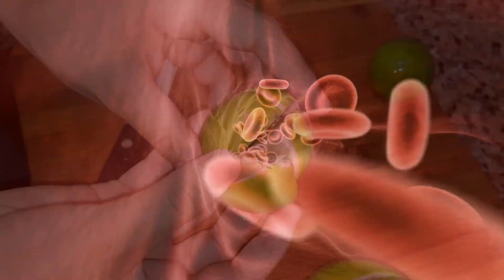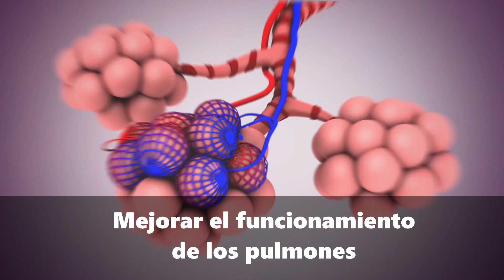PARTE unos LIMONES y Colócalos en tu DORMITORIO, y Querrás agradecerme cuando sepas lo que hace.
En el vídeo de hoy te traemos un truco casero con limón partido, el cual aportara muchos beneficios.